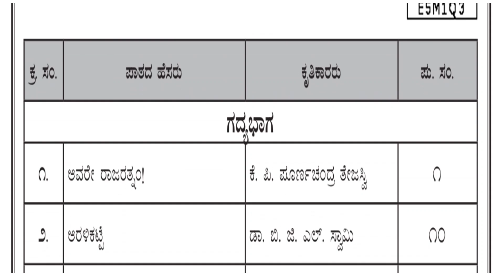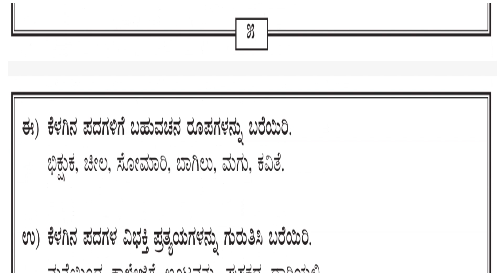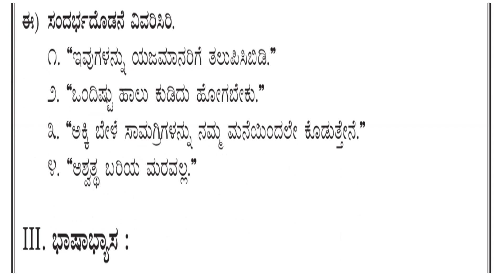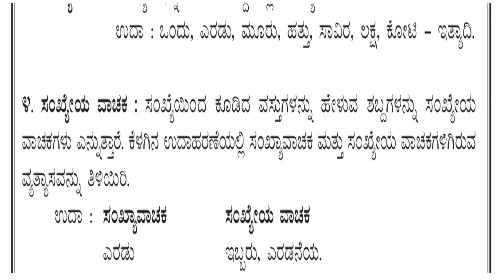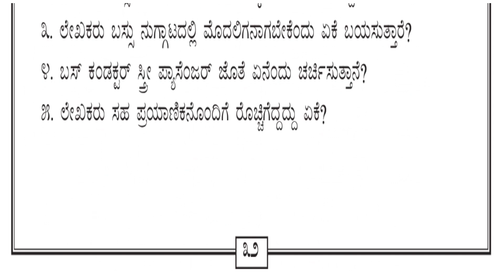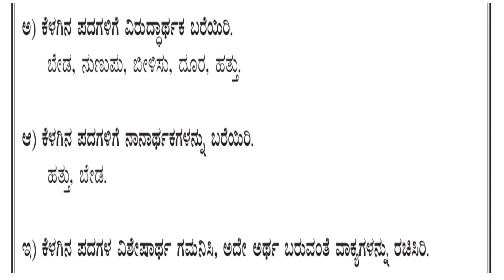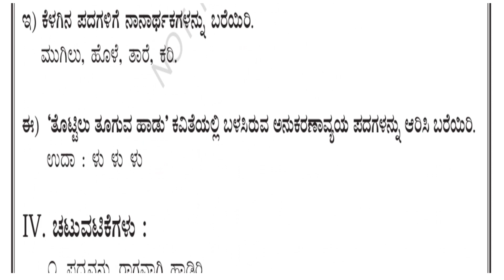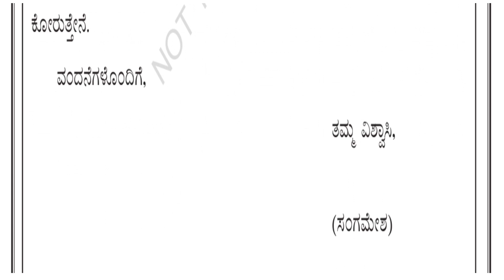9th class 2nd language tili kannada text book PDF